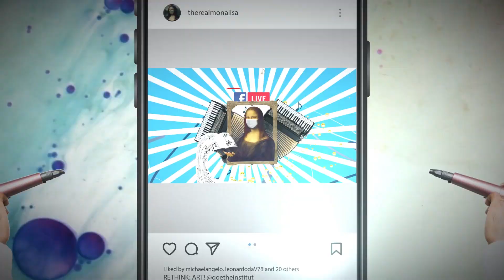(إِبْداع: الفن في وقت الأزمة – رانيا قمحاوي (الأردن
إِبْداع: الفن في وقت الأزمة" مسلسل يصور شخصيات فنية وثقافية من شمال إفريقيا والشرق الأوسط الذين يتحدثون عن كيفية تأثير الوباء على" عملهم وكيف يواجهون الأزمة.

يتم إنتاجه من قبل "رؤية" مجلة إلكترونية متعددة الوسائط يصدرها معهد جوته في منطقتي شمال أفريقيا والشرق الأوسط.

@Goethe-Institut Ägypten @Goethe-Institut